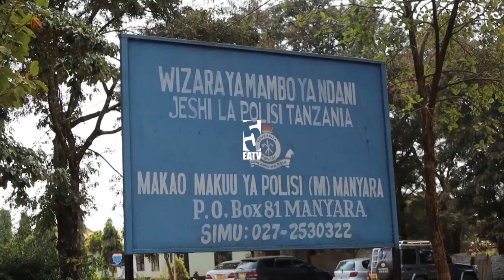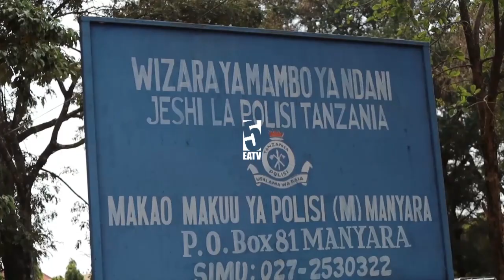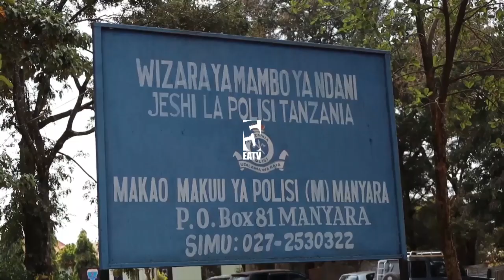Watatu wafariki kwa ajali ya gari | Mwingine auawa na nyati akienda kunywesha mifugo Manyara